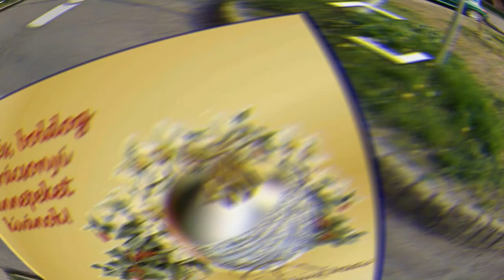Mikulas latogatott a budapesti Zapor utcaba